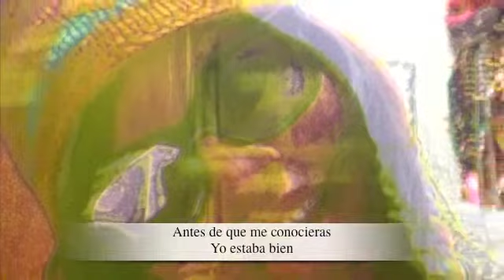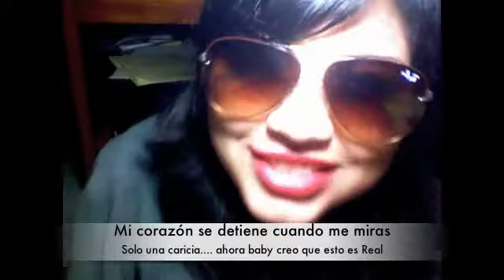Teenage Dream - Katy Perry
katy